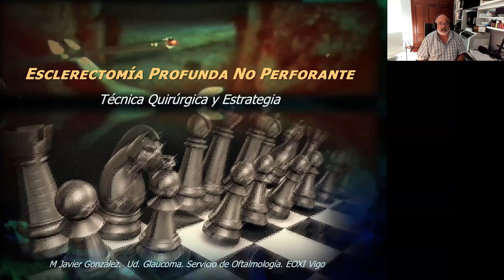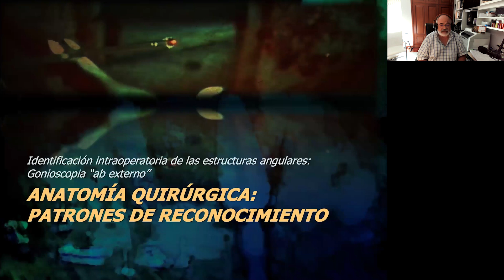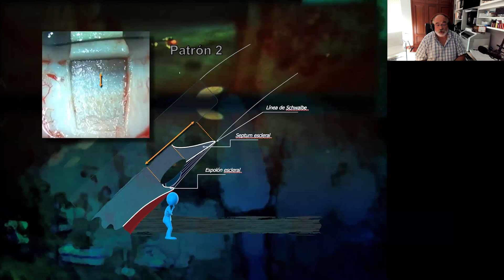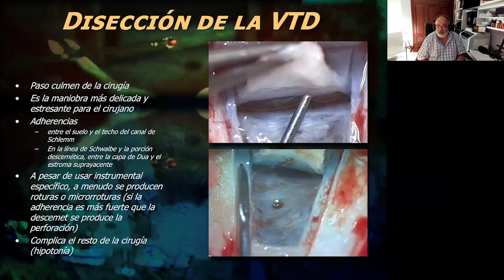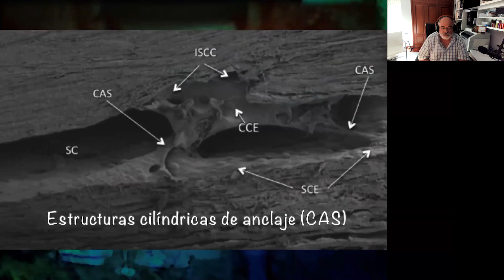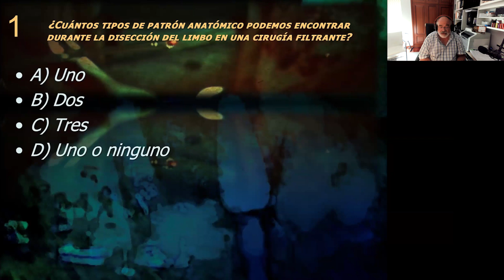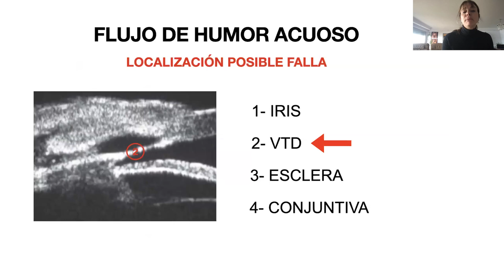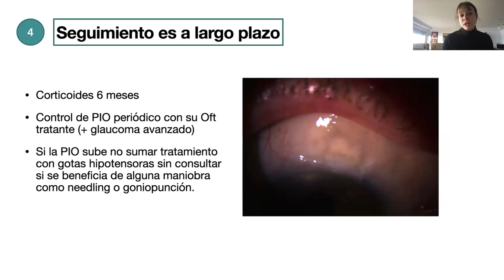Conferencia: Perfecciona Tu Técnica de Esclerectomía Profunda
Durante este seminario web en vivo, discutiremos los pasos más importantes para perfeccionar tu técnica de esclerectomía profunda en pacientes con glaucoma. Panelistas de Argentina, España y Uruguay resaltarán sus experiencias y compartirán consejos clínicos. Se explorarán las preguntas recibidas durante el registro y durante el seminario web. (Nivel: Intermedio y Avanzado)

Moderador: Dr. Gabriel Lazcano, Oftalmólogo, Asociación para Evitar la Ceguera en México, México

Panelistas:
Dra. Rosario Varallo, Oftalmóloga, Cátedra de Oftalmología de la Universidad de la República, Uruguay
Dr. Javier González, Oftalmólogo, Instituto Gallego de Saude, España
Dr. Hugo Acosta, Oftalmólogo, Centro de Ojos Santa Lucía, Argentina